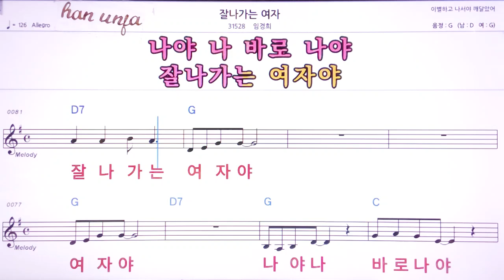💖잘 나가는 여자/인경희 👍MR,노래방, 악보, 코드,Karaoke With Sheet Music